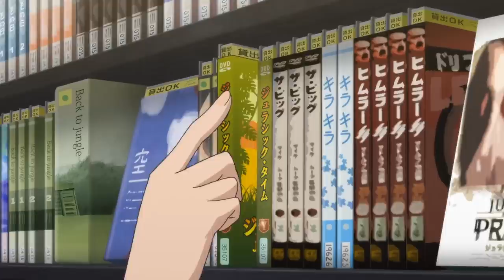Why Takemichi Hanagaki Is STRONGER Than You Think | Tokyo Revengers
Hey everyone todays video I go over one of the greatest main characters of all time and the protagonist of Tokyo Revengers, Takemichi Hanagaki.
In this video I analyse takemichi and explain why I think he is such an amazing character, I don't spoil much but do be aware as I talk a lot about the first season and a few panels of takemichi will appear from later in the series!
If you all do enjoy the video then be sure to hit that subscribe button and leave a like on the video as well as it really helps out with the algorithm and pushes my stuff to a bunch of new amazing people.